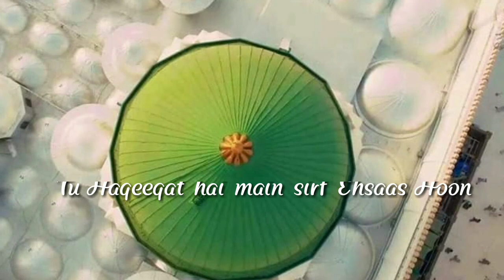Tu kuja man kuja. WhatsApp status